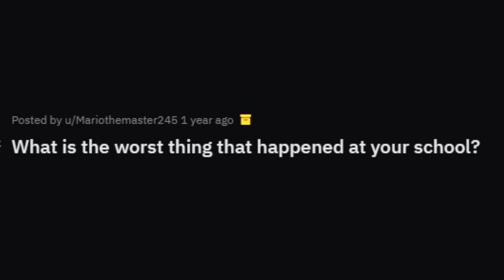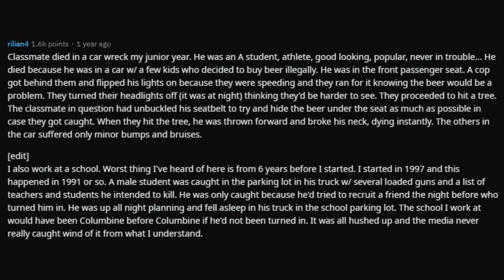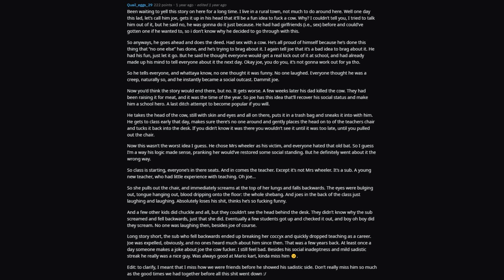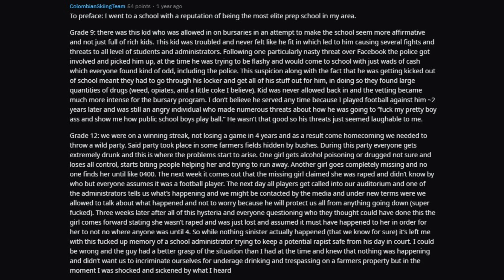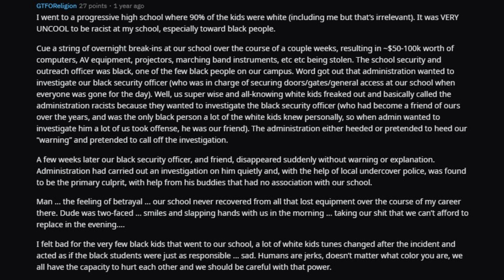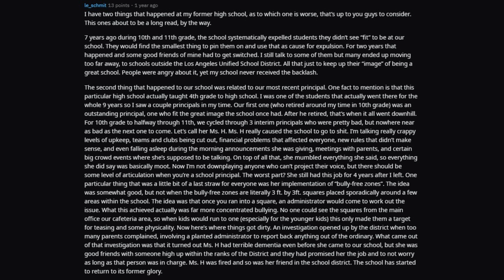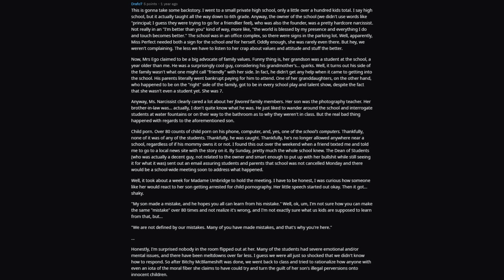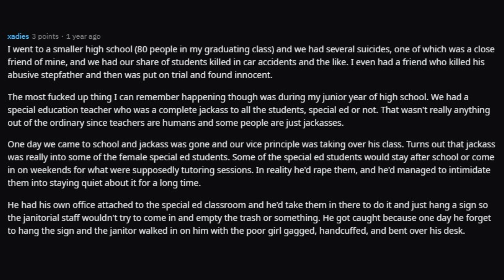People Share The WORST Things That EVER Happened at SCHOOL (r/AskReddit)